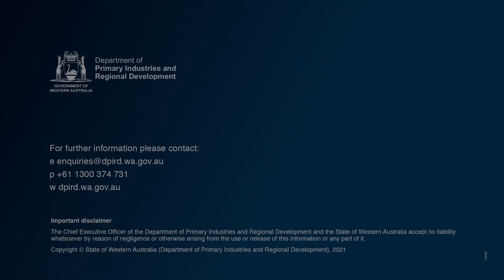Sheep Shearing and Wool Handling Camp v2 | Department of Primary Industries and Regional Development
Sheep Shearing and Wool Handling Camp long version

In the Narrogin region there are immediate local employment opportunities for shed hands, wool handlers and shearers. The Narrogin Sheep Shearing and Wool handling five-day Camp provides an opportunity for Aboriginal people to be trained and fast-tracked into employment in the shearing and wool handling industry.